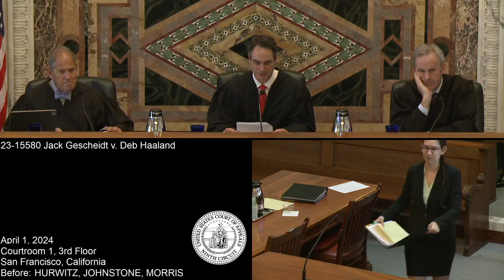23-15580 Jack Gescheidt v. Deb Haaland